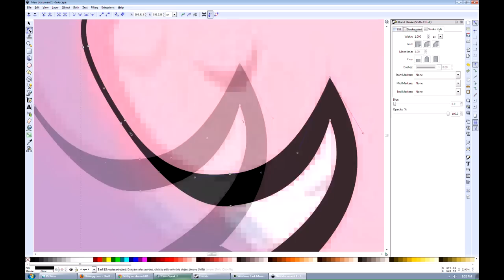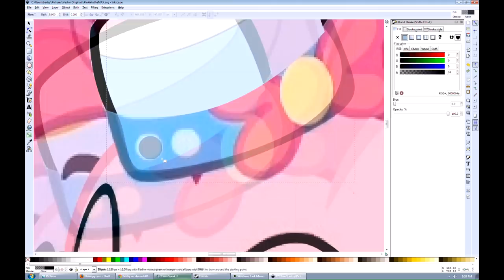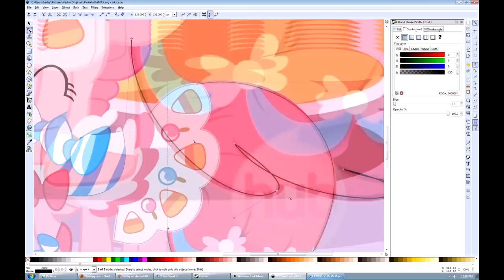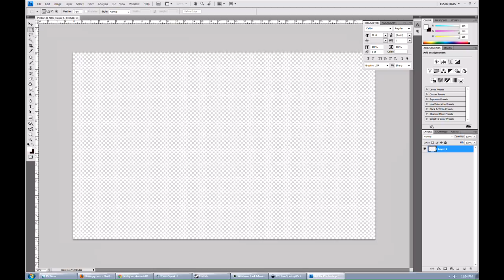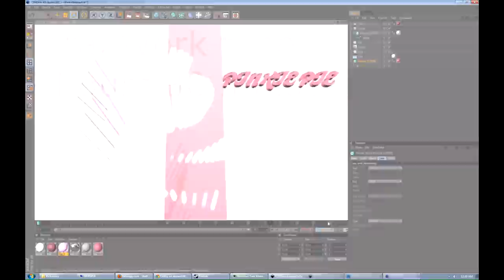Pinkie Pie Art: Time Lapse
Total work time for the artpiece was 2 hours and 30 minutes straight. Condensed into a 4+ minute video. Played at x40 speeds. 1 second realtime is 40 seconds scaled.

Song
Golden Cupcakes by MarkingDude